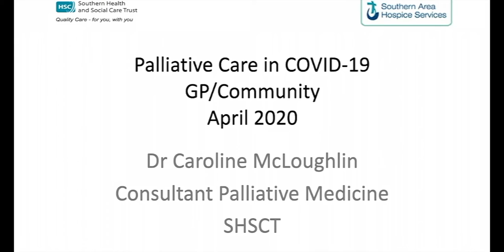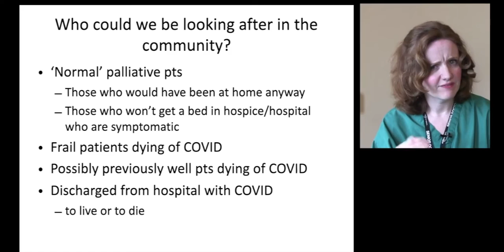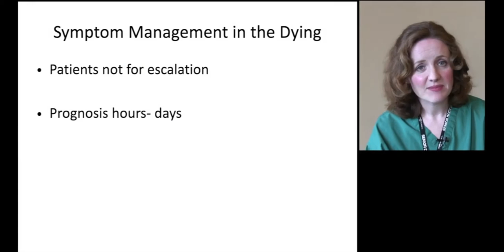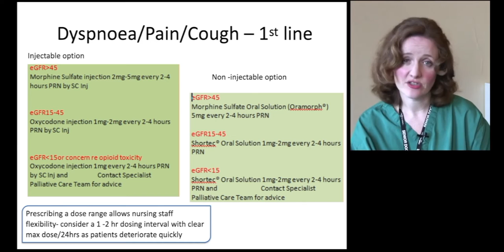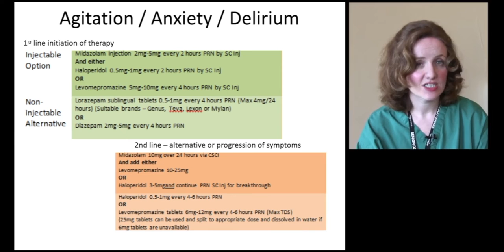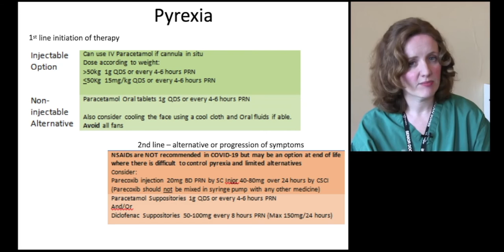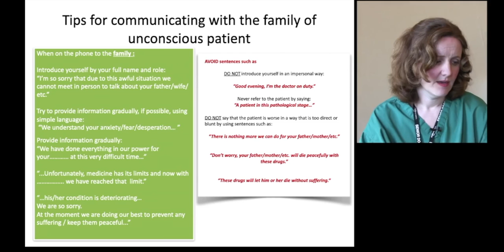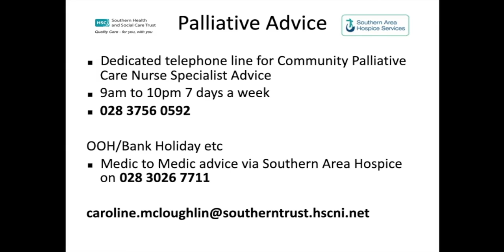Regional Palliative Medicine Group Guidelines for Community staff.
The Specialist Palliative Care team has developed this training video on the Regional Palliative Medicine Group Guidelines for Community staff.

The video provides advice and guidance from Dr Caroline McLoughlin, Palliative Medicine Consultant, surrounding palliative care in the Covid-19 pandemic.

It includes the new PHA RPMG Covid 19 Symptom Management in the Last Days of Life Guidelines and tips for communication in these exceptional circumstances

The video is 40 mins long but if you would like to go a specific topic please see guide below.

This will allow you to navigate to key topics within the guidelines.

Key Points:

Dyspnoea/Pain/Cough
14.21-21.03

Agitation/Anxiety/Delirium
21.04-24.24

Respiratory Secretions
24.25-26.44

Pyrexia
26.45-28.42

Communicating/Advance Care Planning
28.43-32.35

Telephone Communication
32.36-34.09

After Death Care
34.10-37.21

Self Care
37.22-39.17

Palliative Care Contacts
39.50

There is also a similar video available for acute staff.